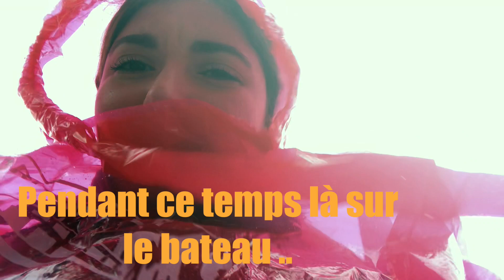Chutes du NIAGARA , Aquarium - Toronto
Holaaaa, on se retrouve avec une nouvelle vidéo aux chutes du Niagara !!!

J’ai adoré filmer cette vidéo, j’espère que le résultat vous plaît 😉